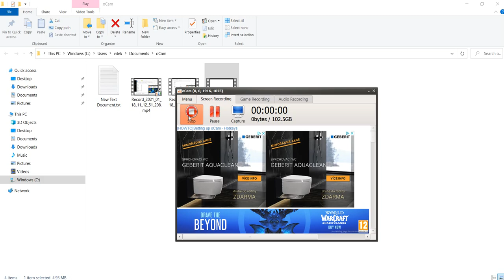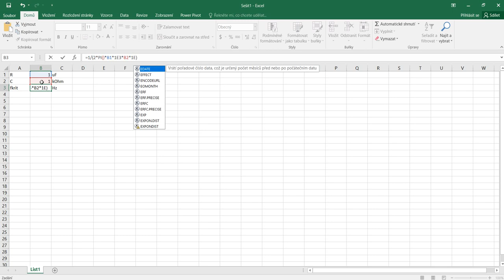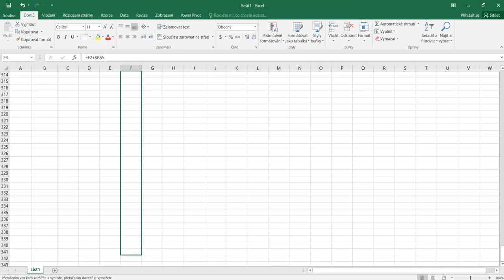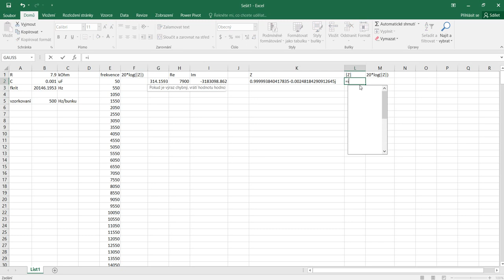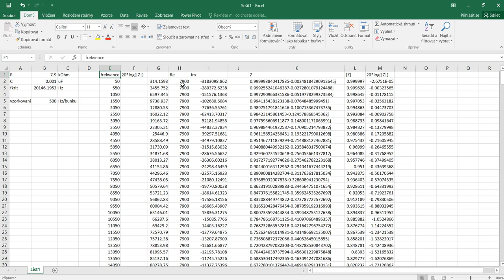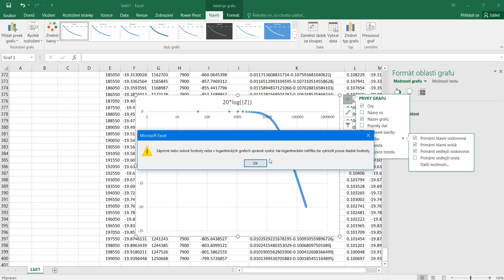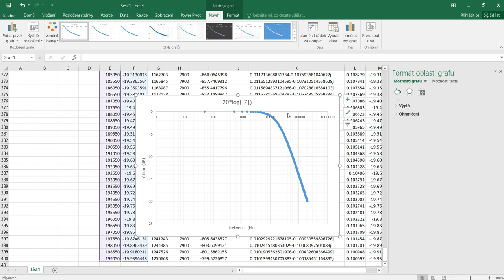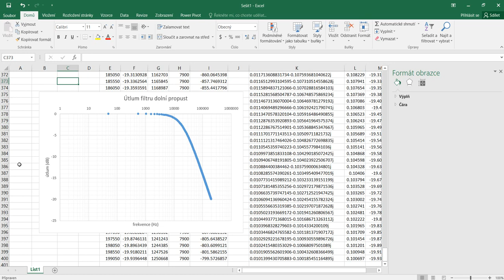Ekc - Hloušek - Napěťový přenos dolní propusti v Excelu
Výpočet přenosu v excelu pro filtry pomocí komplexních čisel